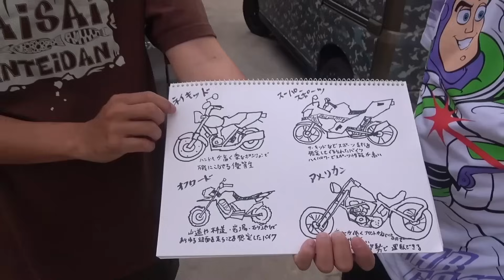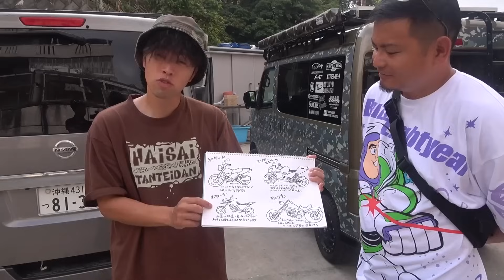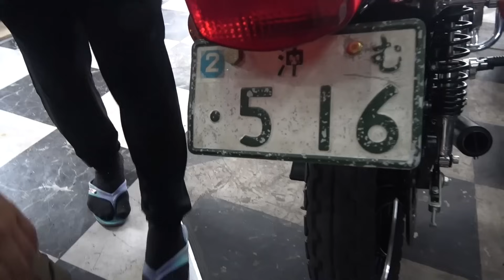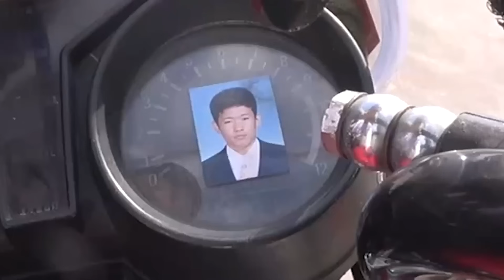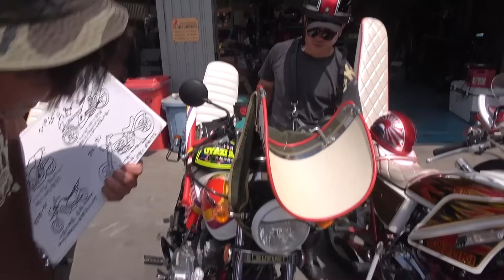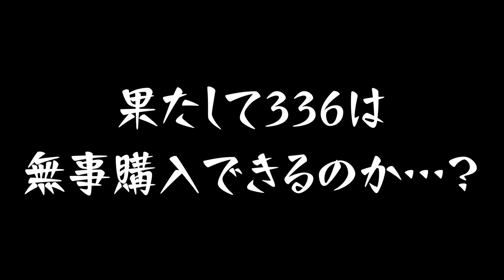336、バイクを買う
336がついにバイクを探し始めました

●Kadekawa Service
沖縄県うるま市石川東恩納６４７−３

【SNS】

●効果音：OtoLogic
●アニメーション：TELOPICT.com